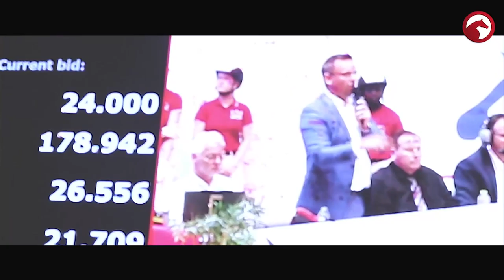Trailer DWB World Cup Foal Auction